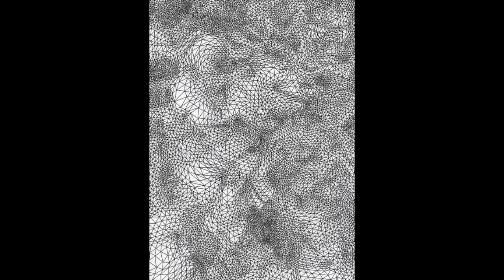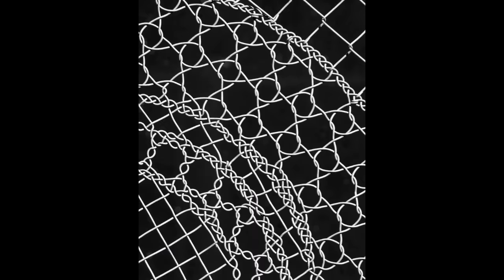Morning Poem // Frank O'Hara